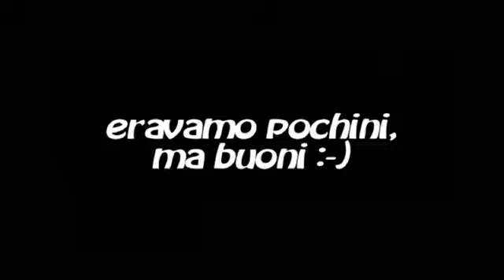DAGO - La leggenda di San Marino - Robin Wood - Carlos Gomez - Uchronia Comics Convention 11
Dago 30 anni di Storia - la leggenda di San Marino di Robin Wood e Carlos E. Gomez - Uchronia Comics Convention 2011, festival dell'avventura illustrata, cinema e musica San Marino 19 - 21 agosto 2011
credits:
Immediate Music - Serenata Immortale
San Marino Expo 2010.flv